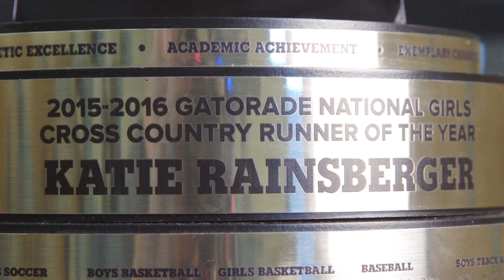Katie Rainsberger: 2015-2016 Gatorade National Girls Cross Country Runner of the Year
She doesn’t just love to run; she was born to run. Like mother, like daughter, Katie Rainsberger is out to make her own mark on the sport. But her talent far exceeds the finish line. Through her athletic achievement, academic excellence and exemplary character, @katierains_17 earned the 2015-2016 Gatorade National Girls Cross Country Runner of the Year.